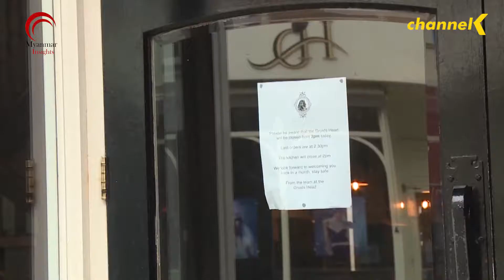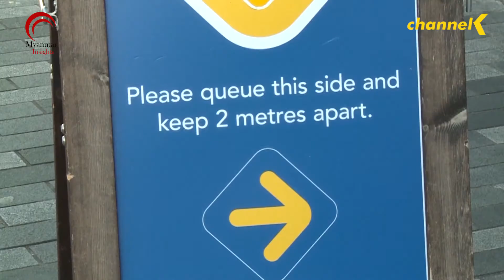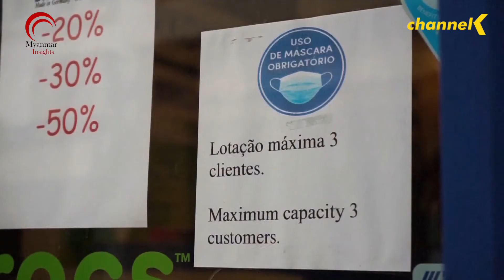၂၀၂၀ ခုနှစ် နိုဝင်ဘာလ ၁၀ ရက်နေ့အတွက် နောက်ဆုံးရ နိုင်ငံတကာ သတင်းများ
ယနေ့ ၂၀၂၀ ခုနှစ် နိုဝင်ဘာလ ၁၀ ရက်နေ့အတွက်

-အိန္ဒိယနိုင်ငံမှာ လွန်ခဲ့တဲ့ ၂၄ နာရီအတွင်း ဗိုင်း ရပ်စ်ထပ်မံကူးစက်ခံရသူ ၄သောင်းခွဲကျော်ရှိခဲ့ပြီး စုစုပေါင်း ဗိုင်းရပ်စ်ကူးစက်ခံရသူ ၈.၅  သန်းကျော် လာခဲ့

- ဗြိတိန်မှာ ပြီးခဲ့တဲ့ ကြာပတေးနေ့က စတင်သတ် မှတ် လိုက်တဲ့ ထပ်မံပိတ်သိမ်းမှုတွေဟာ  နောက်နှစ် ကူးသွားမှာကို လူတွေက စိုးရိမ်နေ

-အီတလီနိုင်ငံမှာ ၂၄ နာရီအတွင်း Covid-19 ဗိုင်းရပ်စ် ကူးစက်ခံရသူ အရေအတွက်ဟာ ၃သောင်း၂ထောင်ကျော်ရှိ ခဲ့ပြီး နေ့စဉ်ဗိုင်းရပ်စ်ကူးစက်မှု ၅ ရက်ဆက် တိုက် ၃ သောင်းကျော်ခဲ့

-ပေါ်တူဂီနိုင်ငံ ကာစီးယပ်စ်မြို့မှာ ဘက်စ်ကားတွေ ကို ဓာတ်ခွဲခန်းအသွင်ပြောင်းလဲပြီး Covid-19 ဗိုင်းရပ်စ် ကို လိုက်လံစစ်ဆေးပေးနေ

-အယ်ဂျီးရီးယားပြည်နယ် ၁၀ ခုမှာ ပြီးခဲ့တဲ့ စနေနေ့က တောမီးလောင်မှုများဖြစ်ပွားခဲ့
သတင်းတွေအပြင် နောက်ဆုံးရ နိုင်ငံတကာ သတင်းတွေကို ကြည့်ရှုနိုင်ရန် ဖော်ပြပေးလိုက်ပါတယ်။